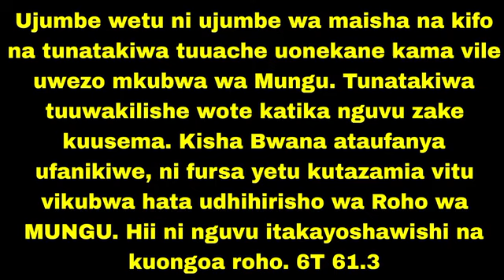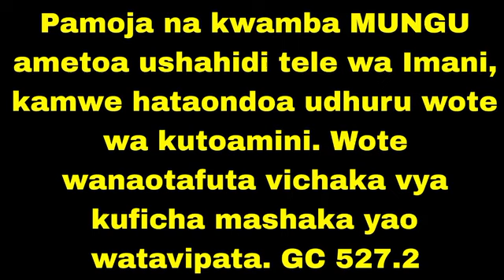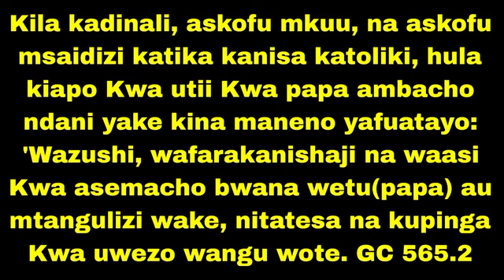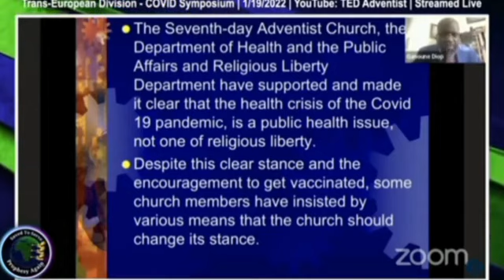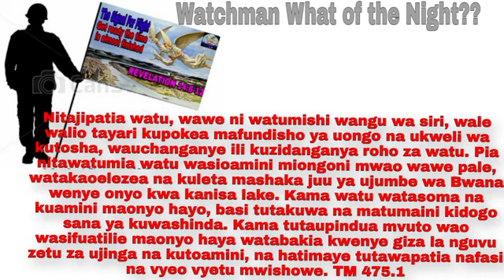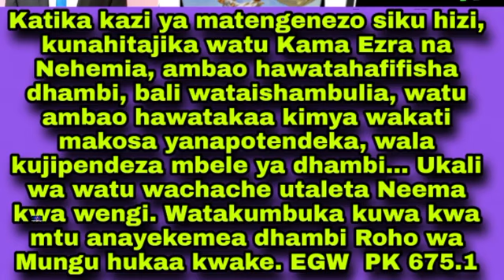VIONGOZI WA "SDA" KUUNGANA NA BABELI NA KUDUNGA WATU "SUMU" WATUBU NAWE MSHIRIKI AMKA JIPONYE NAFSI.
HII NI AIBU! NA WAPENDWA JANGA LINALOKUJA TUTAKUJA KUONA HAWA VIONGOZI WATAKUJA KUTUSALITI WAPENDWA, HIVYO IKIWA UTAZIDI KUWEKA TUMAINI KWAO, MPENDWA UTAKUJA UKUMBUKE YOU WATCH